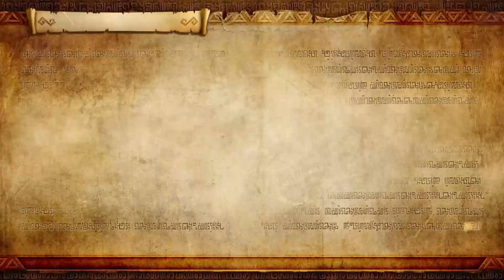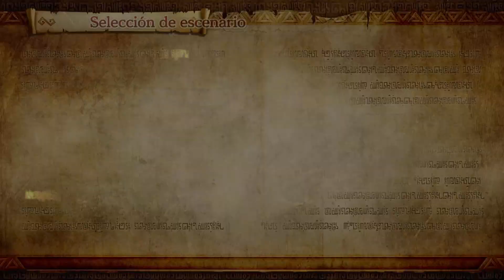Hyrule Warriors Ep. 2 - El dragón de la cueva